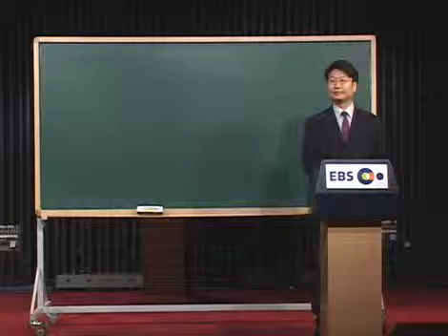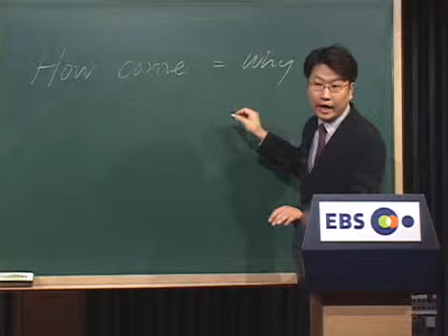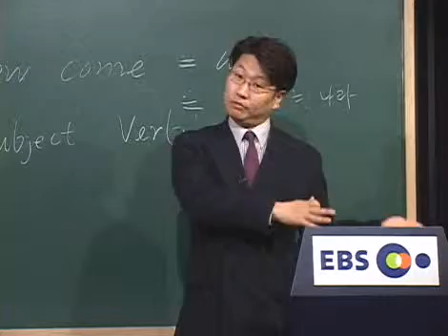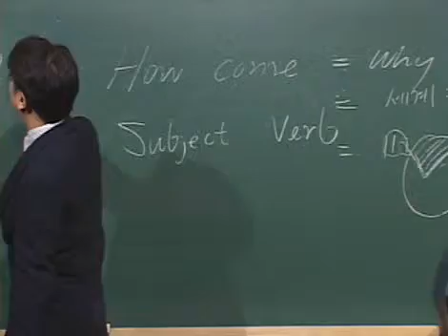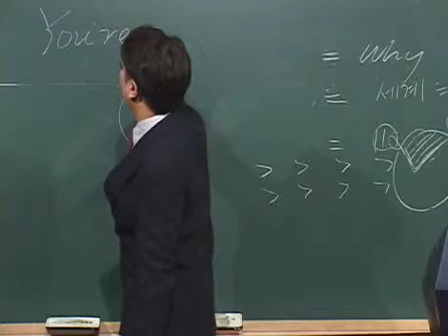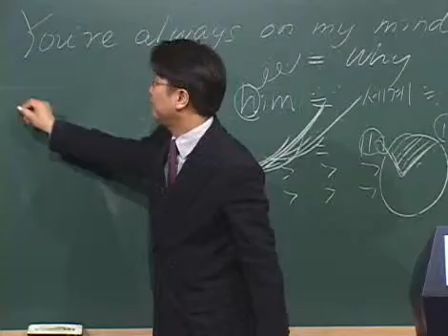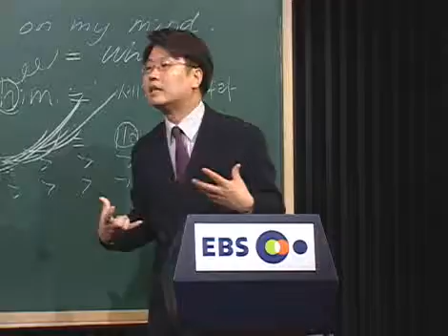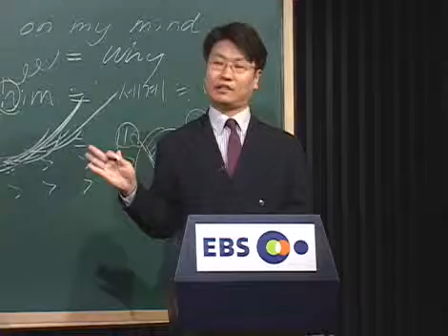랄랄라스피킹김신우 EBSlang 14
김신우의 랄랄라 스피킹!

EBSlang과 함께 하는 즐거운 영어이야기!

[강의 목차]

1강 내 발음 고쳐줘 1
2강 내 발음 고쳐줘 2
3강 또박 또박 읽지마 1
4강 또박 또박 읽지마 2
5강 인토네이션 리듬을 타고 1
6강 인토네이션 리듬을 타고 2
7강 단계별 문장 말하기 1
8강 단계별 문장 말하기 2
9강 단계별 문장 말하기 3
10강 툭치면 나오는 영어문장 100-1
11강 툭치면 나오는 영어문장 100-2
12강 툭치면 나오는 영어문장 100-3
13강 툭치면 나오는 영어문장 100-4
14강 툭치면 나오는 영어문장 100-5
15강 네이티브처럼 말하기 - 영어면접
16강 네이티브처럼 말하기 - 영어회의